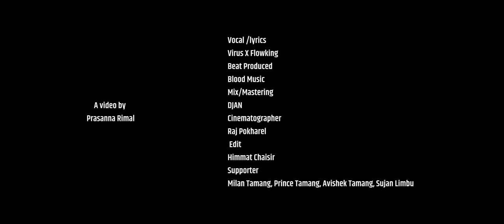18+ || Virus - Youngest King || DANGER XA FLOW || NEW NEPALI RAP SONG- 2024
18+ || Virus - Youngest King || DANGER XA FLOW || NEW NEPALI RAP SONG- 2024

Lyrics/Vocal
Virus X flow king

Mix/master
DJAN

Cinematographer
Raj Pokhrel

Edit
Himmat  Chaisir

Supporter
Milan
Suzan
Prince